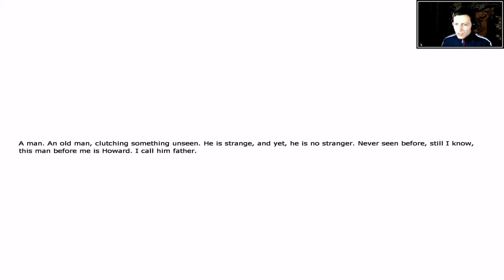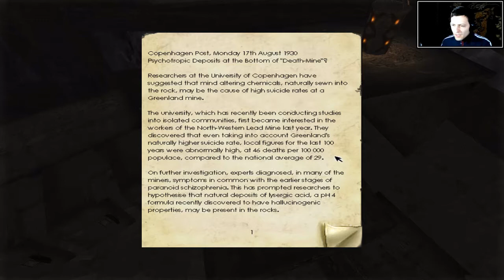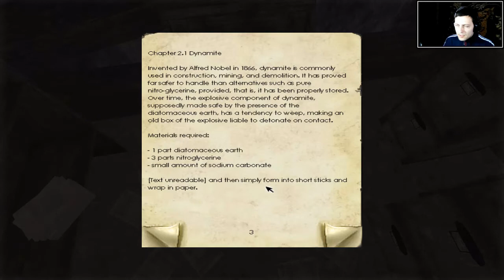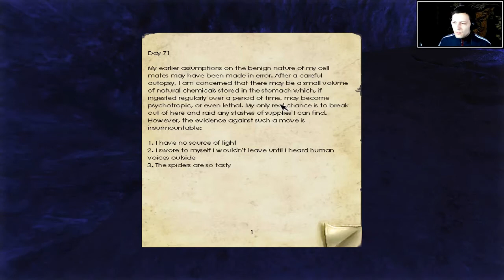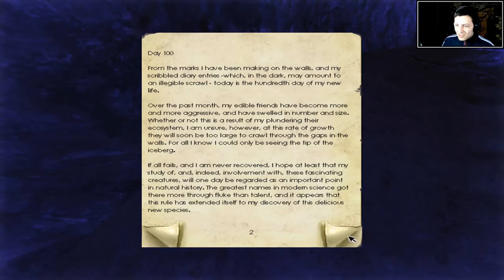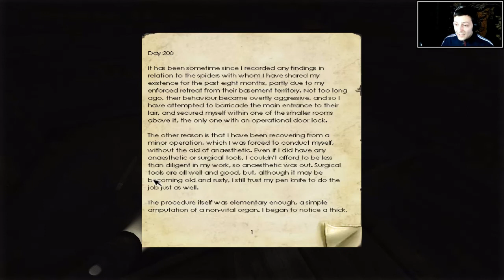Penumbra Overture PC Gameplay #2: Chapter 1 - The Fears Of Mine | SOMEBODY ATE A SPIDER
My Penumbra Overture PC Gameplay #2.
Penumbra: Overture is a first person survival horror game, emphasizing on survival and problem solving instead of mindless violence and gore.
Played from a first person perspective and powered by a 3D engine utilising cutting edge technology, Penumbra is a substantial advancement of the genre. The unique physics system allows for true environmental interaction in a way not possible in other games. The player can open drawers, pull levers, pick up objects and now manipulate those objects in 3D space - all using natural mouse movements, creating a highly interactive and immersive game world.
Penumbra will put players on edge like never before as they explore ominous and mysterious environments, the unknown awaiting them behind every corner. The world is detailed both in terms of graphical fidelity and narrative character - Penumbra is a horrific experience that will grip players from its opening thrills to its chilling denouement.
3:28 - Office.
3:32 - Baxtrin
6:05 - Small Key.
11:35 - Storage Area.
11:50 - Lighter.
12:47 - Trap Door.
19:14 - Fluid Lighter Gas.
19:41 - Steam Pipes Valve.
22:00 - Ladder.
23:17 - Old Key.